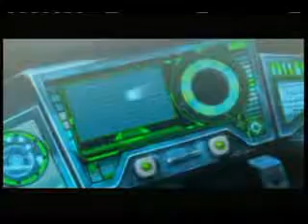Skyland AMV - Big Sky Boppers - Phunk Remix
The pictures and clips on this video all fit in with the song Over the Hills and Far Away by Nightwish but the song is totally different. This is because of a glitch in the music, so I changed the track. Sorry.

Now, this video is partly dedicated to Puppyface, even though her favourite band is Nighwish, she helped me out with the flashes and taught me some very handy tips for Windows Movie maker, so I thank her immesnly for that. The video dedicated to you will be on it's way shortly.

The credits at the end of the video aren't going to be changed because I'm lazy so please ignore them.
I would just like to point out that the video only gets good from the point 1:04 or so, so please be pateient.

Please forgive me and enjoy to the best of your ability,